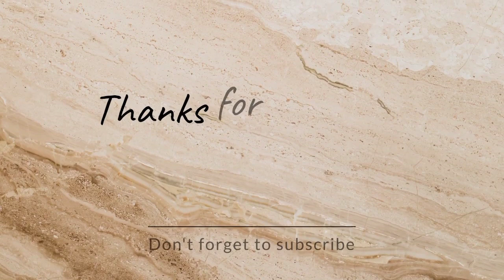ಅಮ್ಮನ ಮನೆಯ ಗಿಡಗಳು ಹೇಗಿದೆ ಅಬ್ಬಾ ತರಕಾರಿ ಸಹ ಇದೆ ❤ಮನ್ವಿತ್ ಗೆ ಜ್ವರ ಹೇಗಿದೆ||ಅತ್ತಿಗೆ ಮಕ್ಕಳ ಜೊತೆ ಮನ್ವಿತ್ ಆಟ😍